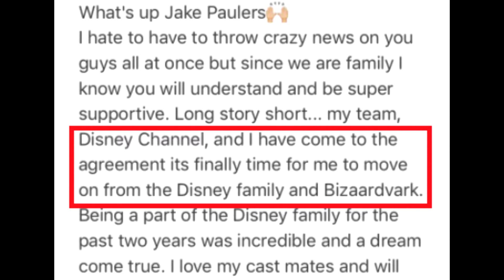JAKE PAUL'S LOST DISNEY CONTRACT